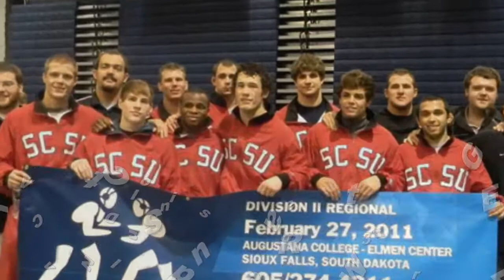St. Cloud State University Wrestling Interview with John Sundgren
An interview with St. Cloud State Wrestling John Sundgren on March 3, as the team prepares for the 2011 NCAA Division II wrestling championships.